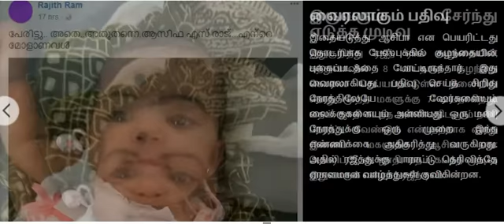மகளுக்கு ஆசிபா என பெயரிட்ட கேரள பத்திரிகையாளர்!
மகளுக்கு ஆசிபா என பெயரிட்ட கேரள பத்திரிகையாளர்! |Great Kerala Reporter |10000 Saltue